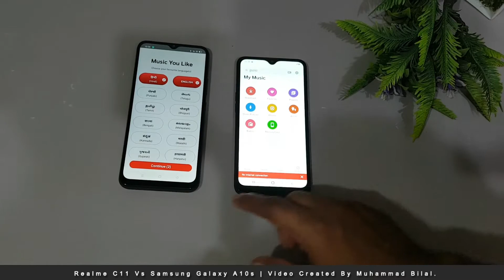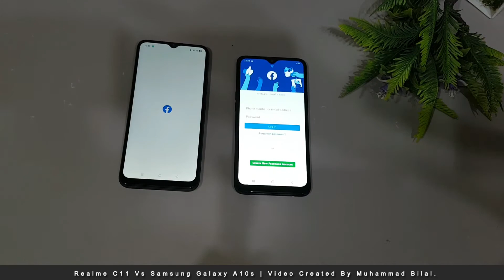Realme C11 Vs Samsung Galaxy A10s | Speed Test & Comparison!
A Quick comparison Between Realme C11 Vs Samsung Galaxy A10s Speed Test, Benchmarks,Camera Test, Display Test, Gaming Test and Features.

My Gears:

Mobile Cam: Galaxy S7 Edge